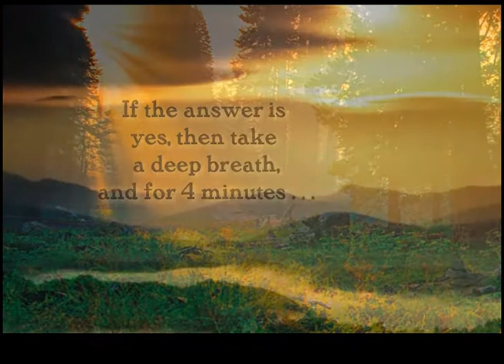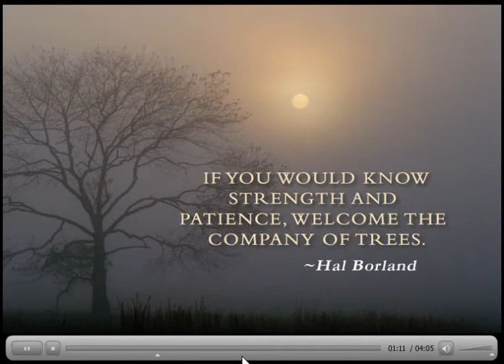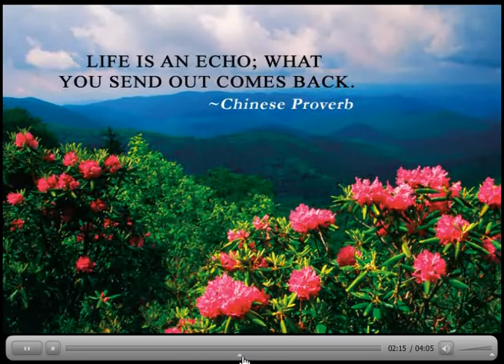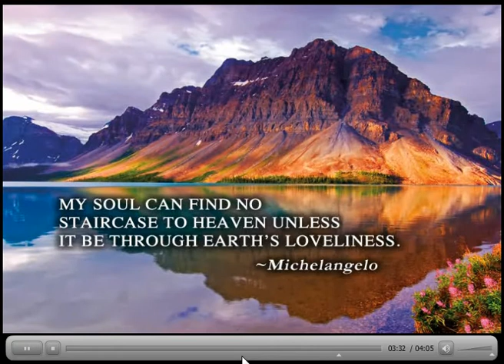Nature's Inspiration.mp4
Nature's Inspiration by Ken Jenkins and Peggy Anderson